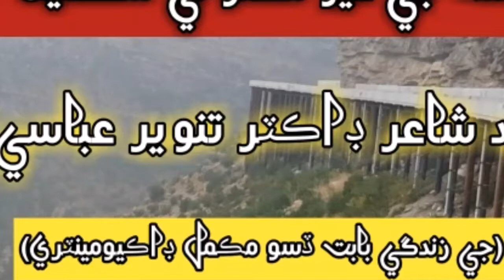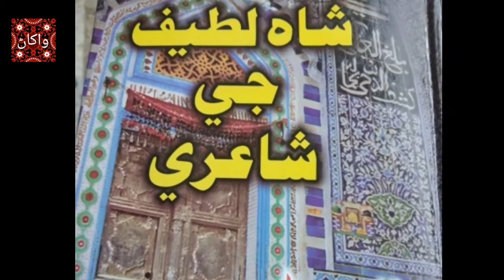Dr Tanveer Abbasi /سنڌ جو جديد شاعر ڊاڪٽر تنويرعباسي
تحرير: يوسف سنڌي
آواز: معراج مجيد سبزوئي

Tanveer Abbasi (Sindhi: ڊاڪٽر تنوير عباسي‎) was a Sindhi-language poet

سنڌ جو پهريون ادبي معياري يوٽيوب چيئنل ”واکاڻ“.
جنهن جو مقصد سنڌي ٻولي، ثقافت، تهذيب ۽ سنڌ جي تاريخ جي ترجماني آهي ۽ سنڌ جي نئين نسل آڏو سنڌي ادب جي مستند ڄاڻ پهچائڻ سان گڏوگڏ، سنڌ جي هر مڪتب  فڪر سان واسطو رکندڙ عظيم شخصيتن، جهڙوڪ: اديب، سياستدان. صحافي ۽ سماجي ڪارڪن جي زندگي، جدوجهد ۽ ڪاوشن کي متعارف ڪرائي ڀرپور ڀيٽا پيش ڪرڻ آهي ۽ سنڌ جي انهن عظيم شخصيتن جو ذڪر پڻ، جيڪي سنڌي اليڪٽرانڪ ميڊيا توڙي پرنٽ ميڊيا کان وانجهيل رهيون آهن، سندن ڪيل خدمتون سنڌ جو باشعور ساڃاهه وند ماڻهو ڪڏهن به وساري ڪين ٿو سگهي.
واکاڻ ٽيم جو اهم مقصد اهو آهي ته جيڪي سنڌي شاگرد خاص ڪري پي.سي.ايس، سي. ايس.ايس ۽ سنڌي ايم.اي

 ''Sindh Adab g Wakhan''
.جي امتحانن لاءِ سنڌي مضمون طور کڻن ٿا، تن لاءِ معياري ادبي ڄاڻ فراهم ڪرڻ آهي.